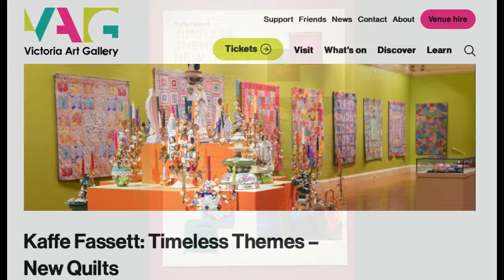Kaffe Fassett at the Victoria Museum Bath. August 2023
Kaffe Fassett exhibition at the Victoria Museum Bath. August 2023
once again a superb exhibition of Kaffe's quilts, very inspirational.